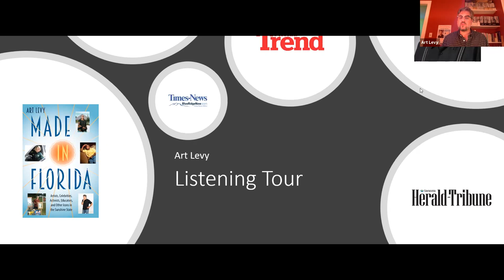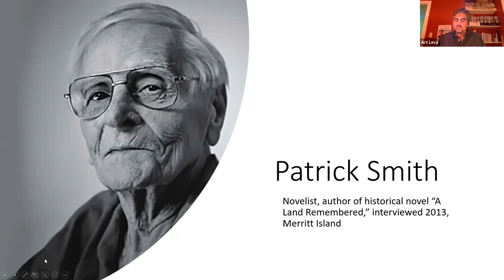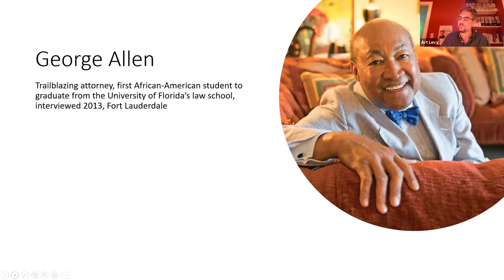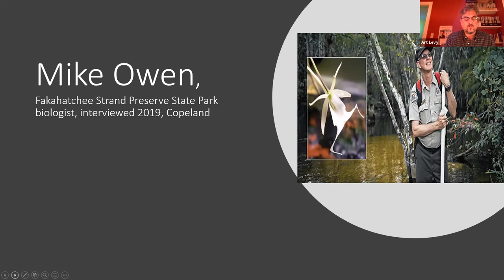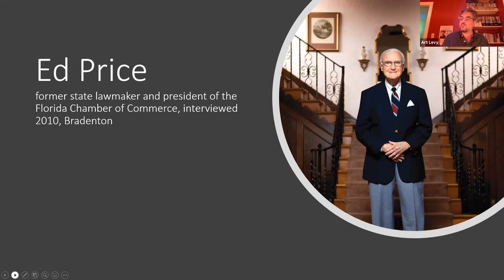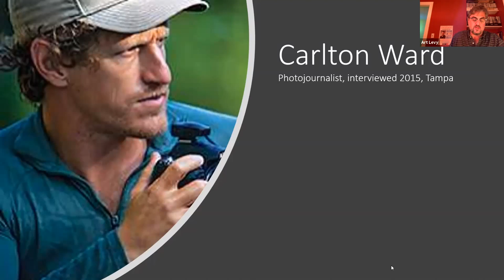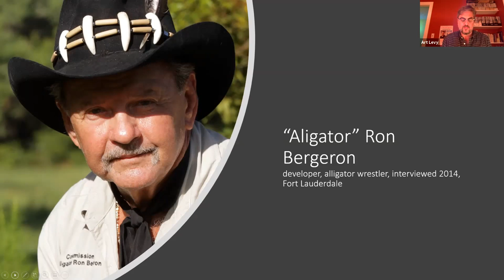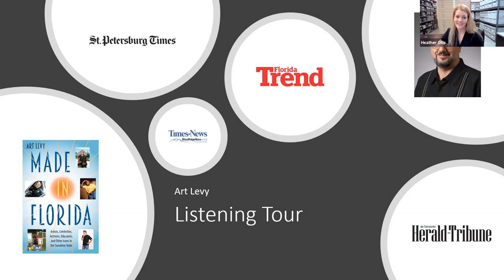Made in Florida: Artists, Celebrities, Activists, Educators, and Other Icons in the Sunshine State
For more than a decade, journalist Art Levy has traveled the state, interviewing prominent Floridians for a Florida Trend magazine feature called Icon. The resulting interviews have been compiled in a University Press of Florida book titled “Made in Florida: Artists, Celebrities, Activists, Educators, and Other Icons in the Sunshine State.” Tailoring this presentation to Southwest Florida, Levy speaks about the interviewees, relays anecdotes from the interviews and tells stories about his journey across Florida.